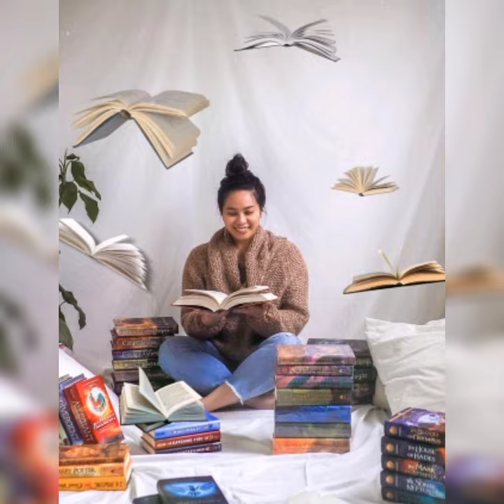Creative Photoshoot Ideas At Home || Tips By Ritika